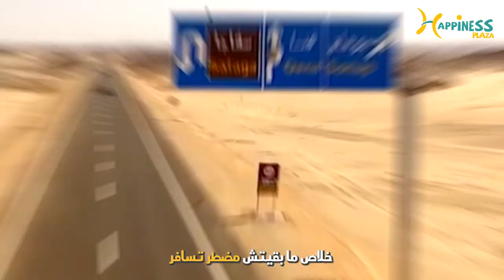Happiness Plaza - New Qena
Happiness Plaza is the first integrated urban developments in the Upper Egypt. The complex is extended over an area of 20000 square metres at the main entrance of new Qena.